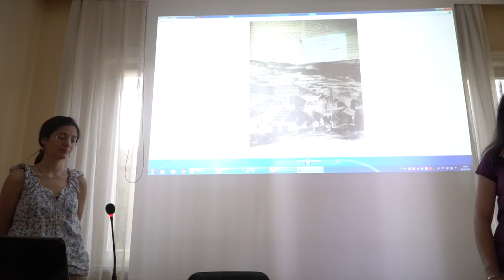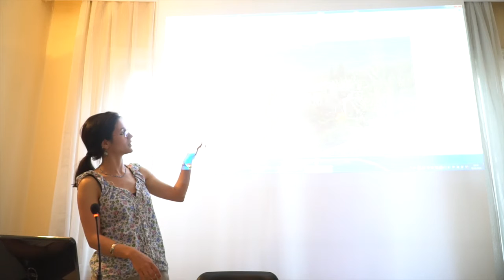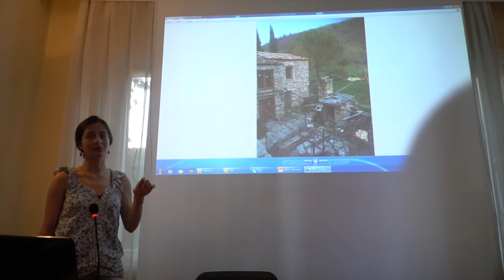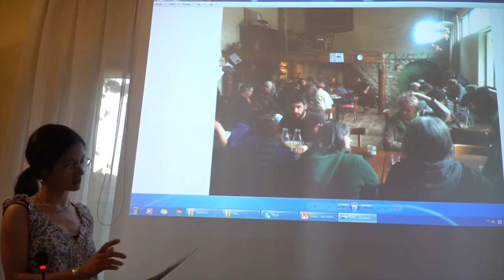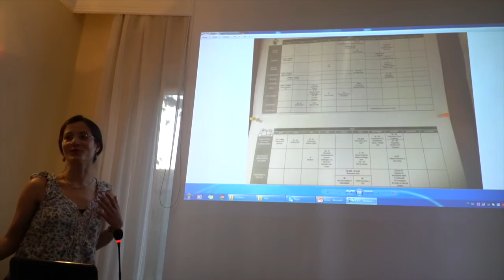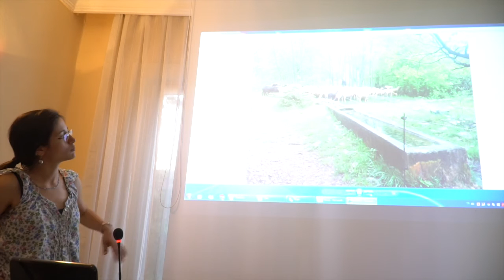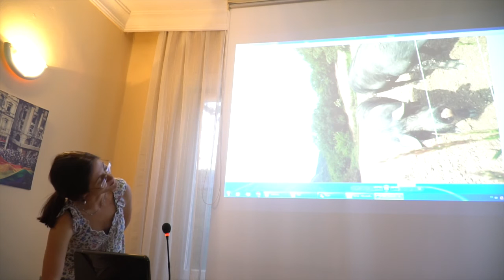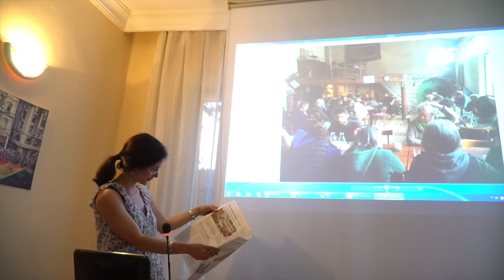Söyleşi Bir Komün Deneyimi: Longo Maï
9 Haziran 2016 tarihinde HDK İstanbul Ekoloji Meclisi'nin düzenlediği söyleşide, Kiraz Özdoğan'ın aktarımıyla  bir komün deneyimi olarak Longo Maï' konuşuldu.